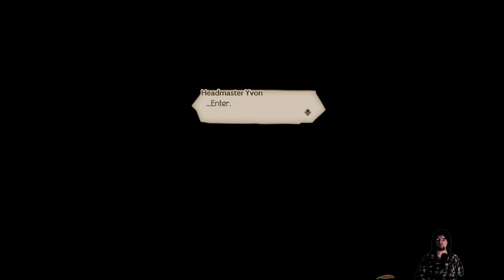Octopath Traveler Episode 3 Cyrus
00:00 It Starts
40:29 Beating the Flame Guardian
01:22:45 Leaving Flamesgrace
01:51:57 Meeting Cyrus
02:09:14 Meeting with Headmaster Yvon
02:31:53 Subterranean Study
02:56:12 Confronting Russel
03:27:12 Leaving Atlasdam - -